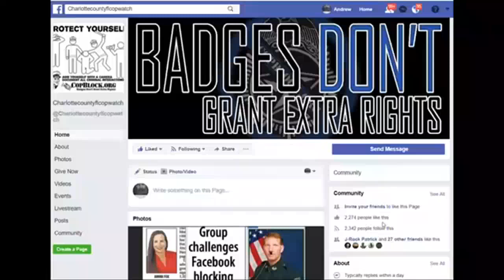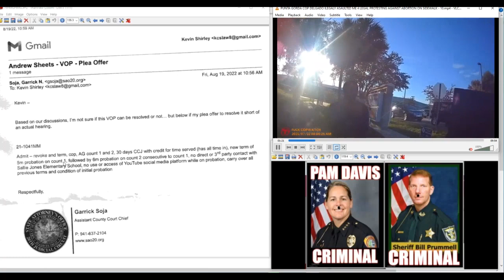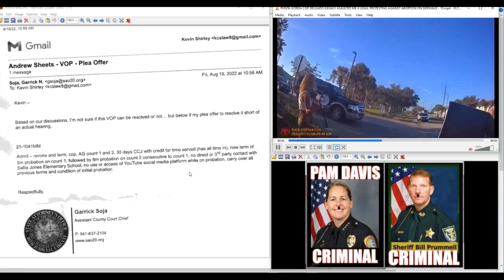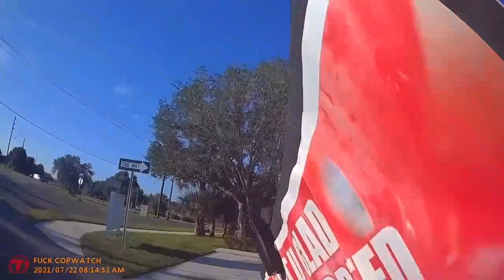PUNTA GORDA COP JAIL ME 4 FREE SPEECH,THEN OFFER PLEA DEAL,STOP POSTING R CRIMES ONLINE IT LOOKS BAD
NORTH PORT,
sheriff,corruption,charlotte County,
florida,cop,police,stalking,COPWA­­TCH,COPBLOCK,